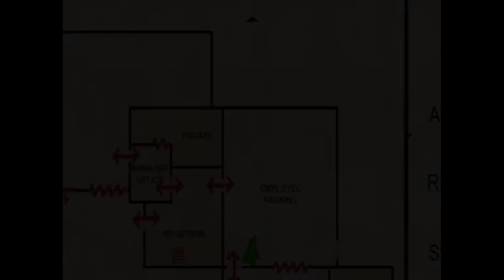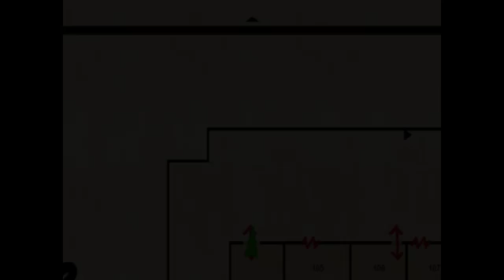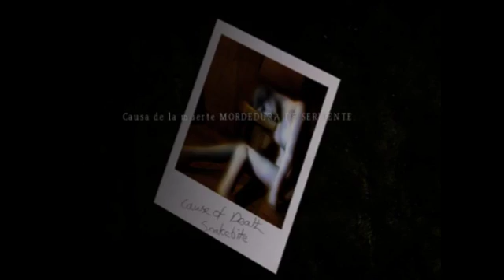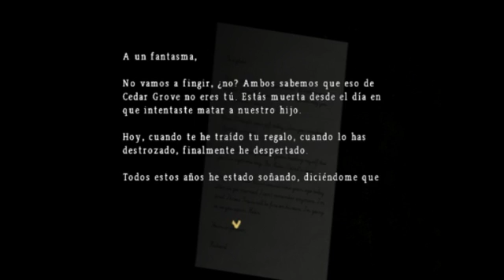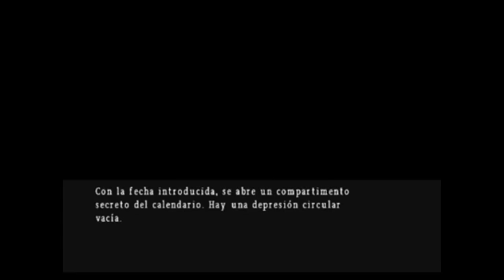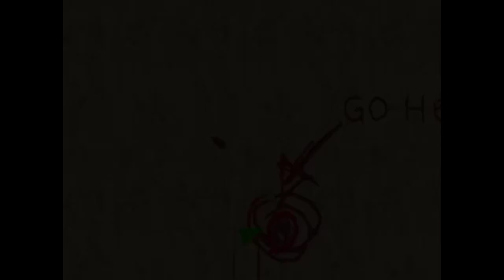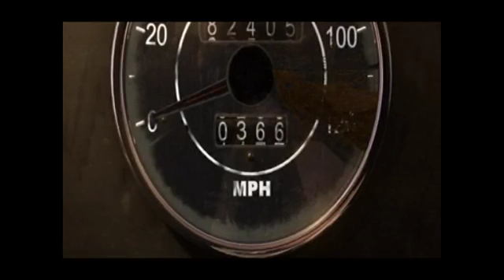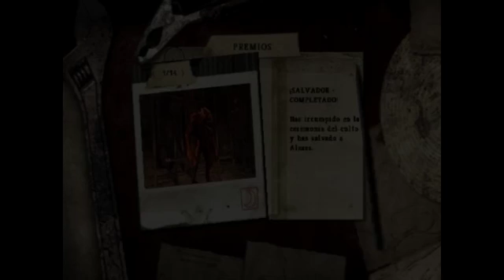Silent Hill Origins | Parte 4 FINAL